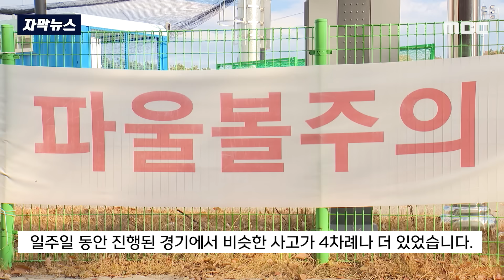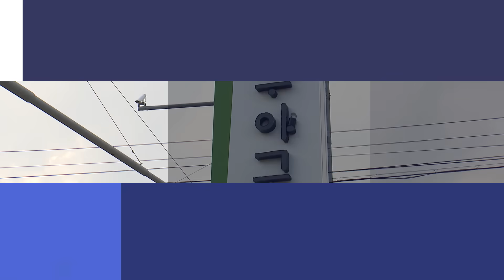[자막뉴스] "근처를 지나갈 수가 없어요" '애물단지' 된 어느 야구장 (MBC뉴스)